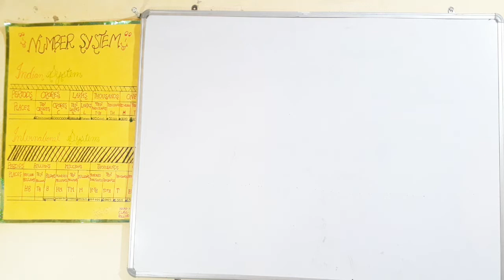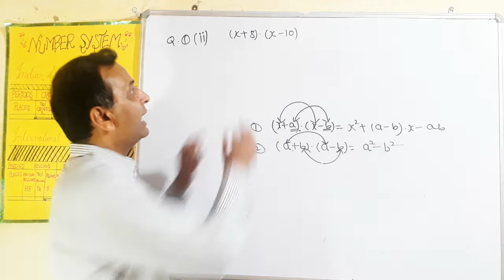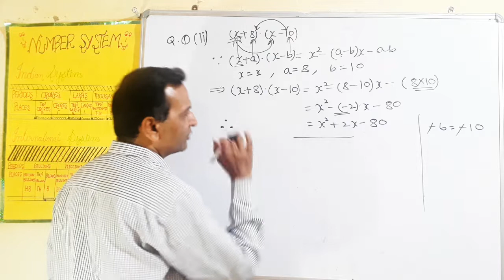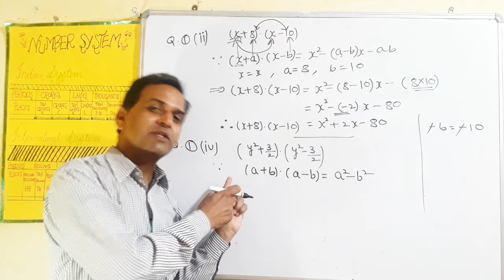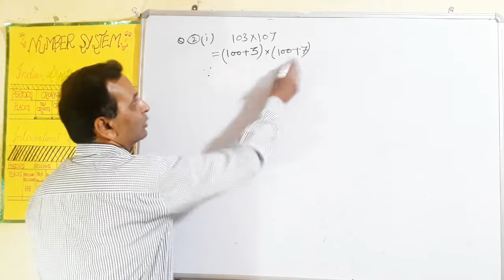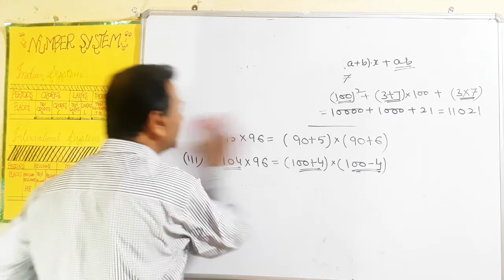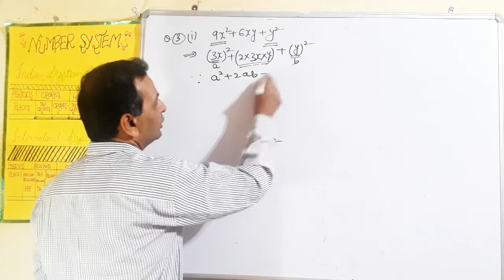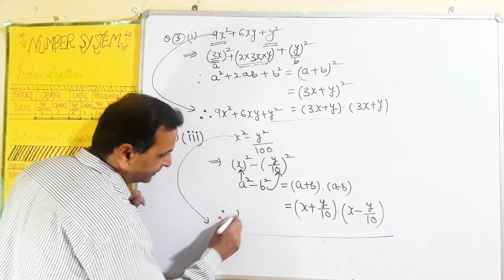CLASS-9th (MATHS), Exercise- 2.5(Q. 1 , 2 and Q.3)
CLASS-9th (MATHS),
Ch.2-Polynomials